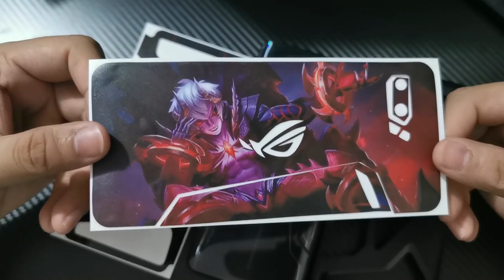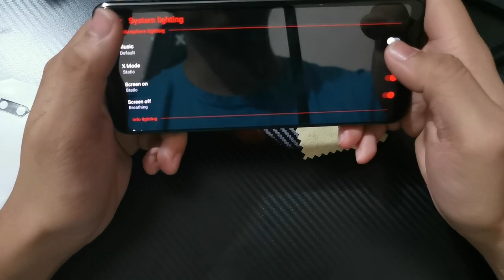How to put ROG PHONE 2 Skin